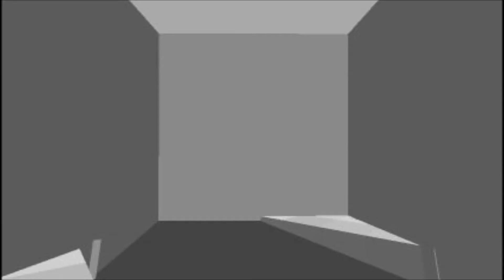MINECRAFT #14 "NO DIAMONDS. NOWHERE."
-- Credits --
All titles created by Block Thief

Featured video: "AT-ST DESTRUCTION ON TATOOINE! Star Wars Battlefront II"